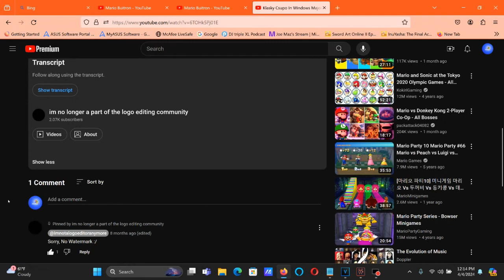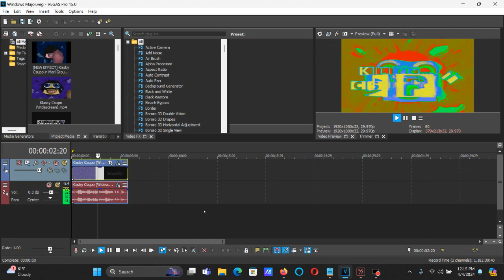How To Make Windows Major On Vegas Pro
How To Make Windows Major:

(VideoFX)

1st: Gradient Map - Windows Major.

0; R: 255, G:     0, B:     0, A: 255 (Red)
1; R:     0, G: 255, B:   30, A: 255
2; R:   60, G: 112, B:  255, A: 255
3; R: 255, G: 255, B:     0, A: 255 (Yellow)

(AudioFX)

1st: Effect (Orange Vocoder) - Windows Major.

After choosing "DEFAULT", let's customize a set of keys below.

Keyboard:

3rd Black Key
4th Black Key

Klasky Csupo In Windows Major [New Effect]